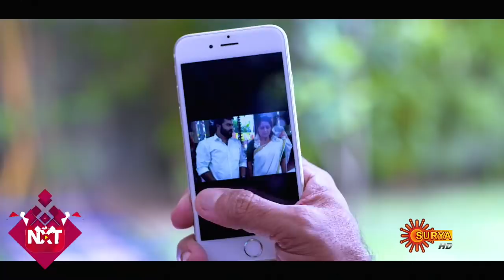Bhadra - Episode 79 | 3rd Jan 2020 | Surya TV Serial | Malayalam Serial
Watch the latest episode of the Popular Malayalam Serial that airs on Surya TV.

Bhadra is the gem of a lady, an epitome of all good qualities. Bhadra' lush life enters into undesirable woes when circumstances lead her to be the only accused of her husband Madhavan' murder.